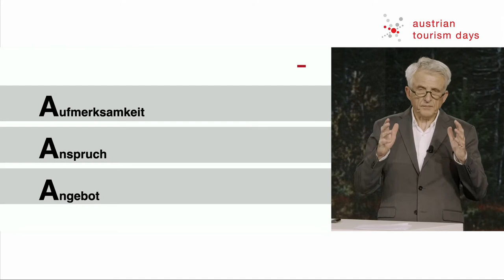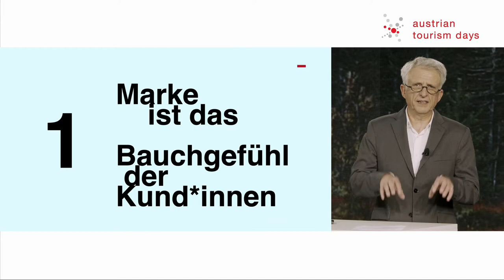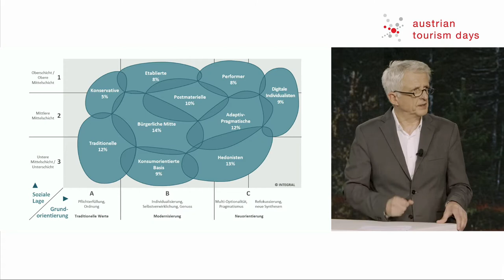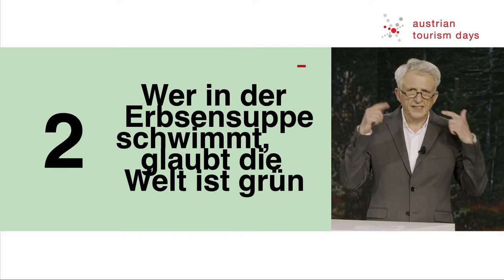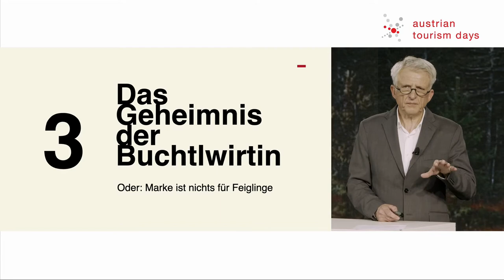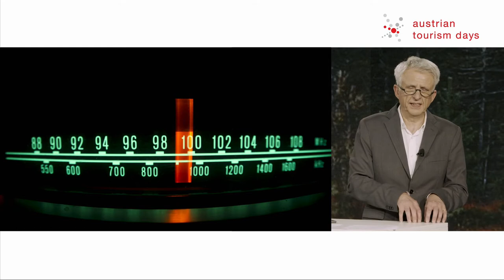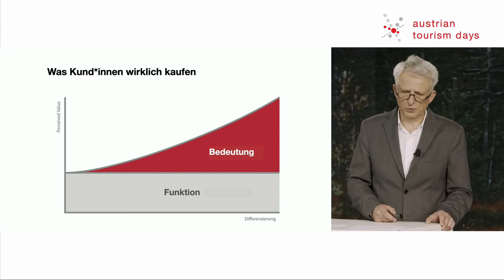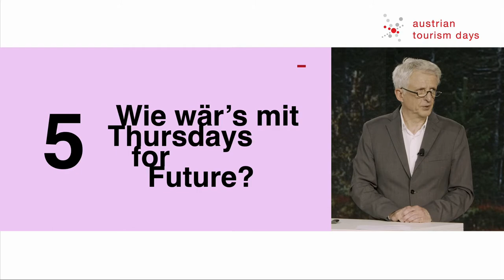oett21 - Franz Hirschmugl: Was der Tourismus von der Buchtlwirtin lernen kann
Die einen haben aus pandemischer Verzweiflung die Flinte ins Korn geworfen und sich auf Wehklagen verlegt. Die anderen haben in den letzten Monaten trotzdem etwas unternommen und die Zeit zum Sortieren, zum Aufräumen und Renovieren genutzt. Und wenn man schon beim Sortieren ist, könnte man gleich auch zum Thema Marke einmal richtig aufräumen. Franz Hirschmugl liefert mit seinem Input eine ziemlich praktische Anleitung, um die eigene Marke auf Hochglanz zu bringen. Damit man bestens gerüstet ist, wenn es endlich wieder losgeht. Es wird also darum gehen, was eine Marke überhaupt ist. Warum sie der Kundschaft gehört und nicht dem Unternehmen. Was sie stärkt und was sie schwächt. Was man von den richtig guten Marken lernt. Und nicht zuletzt, was die Buchtlwirtin markentechnisch alles richtig macht.